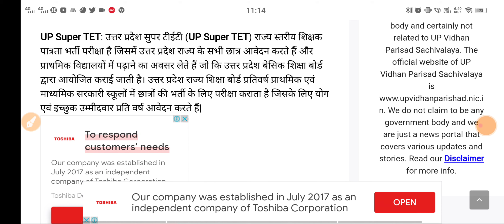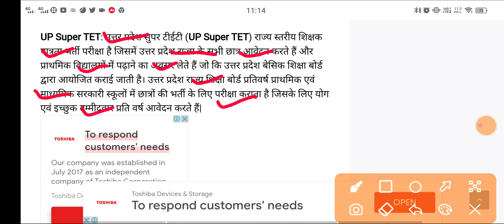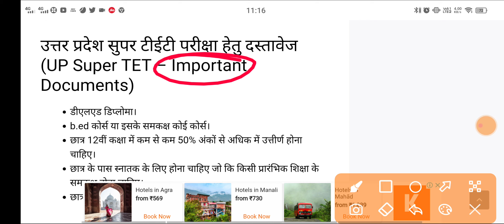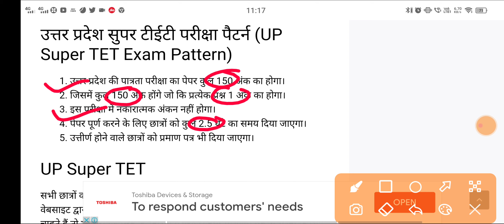UP Super TET Notification: यहाँ देखें यूपी सुपर टीईटी की सम्पूर्ण जानकारी EXAM PATTERN NOTIFICATION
2021